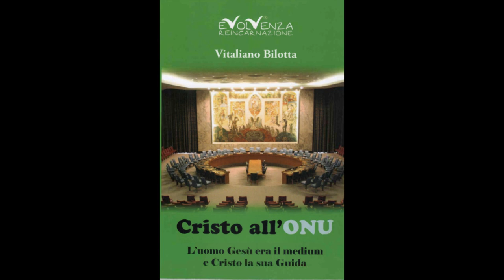Evolvenza Sotto l'ago di una siringa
Cit./ Si l'on ne croit pas à l'existence de la pensée comme "matière mentale", on peut cependant croire aux ondes électromagnétiques, qui nous parviennent partout et nous pénètrent continuellement. A l'air que nous respirons, qui se transmet d'un individu à l'autre, comme dans les contagions, sans aucune séparation d'un corps à l'autre.